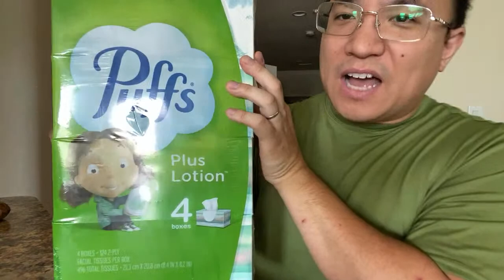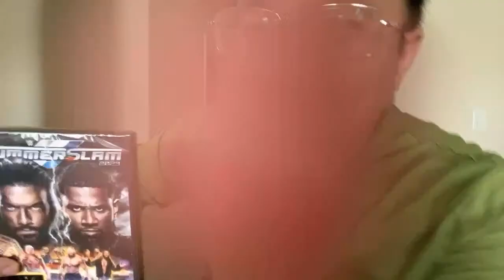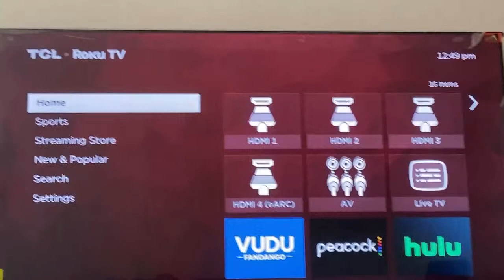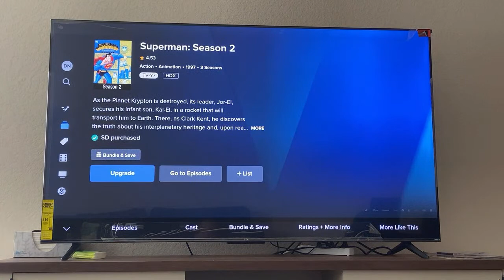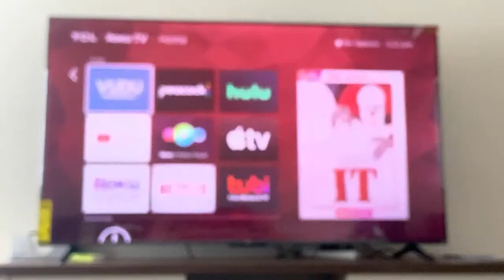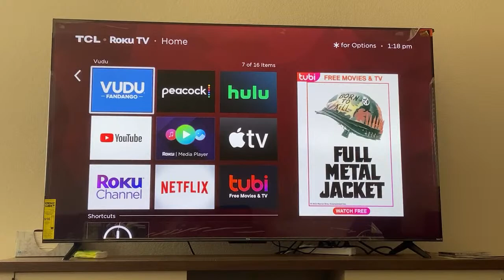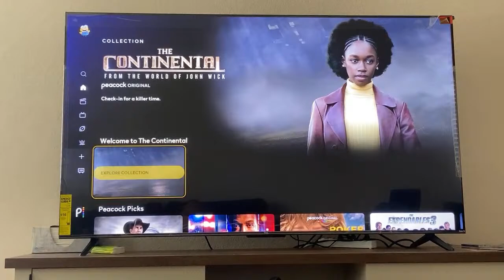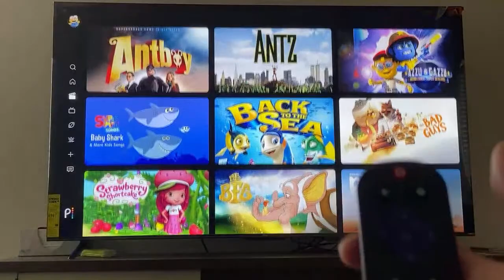VLOG - Lunch, What's on my Vudu, Peacock, Live Q&A